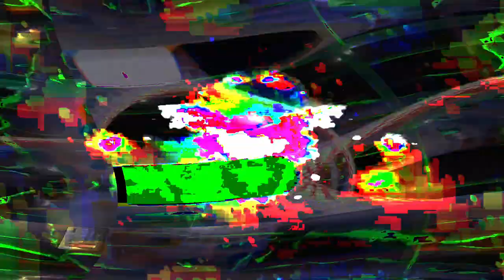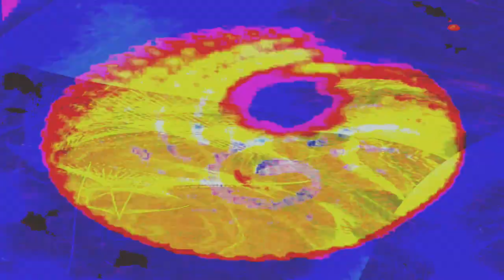[EPILEPSY WARNING] Movie 24 02 10 17h53m23s